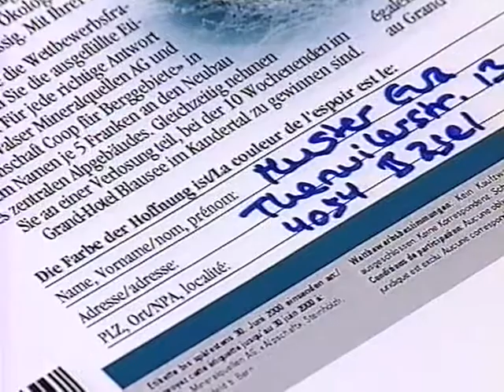Coop Mittwochstudio, Folge 1095 vom 29. März 2000